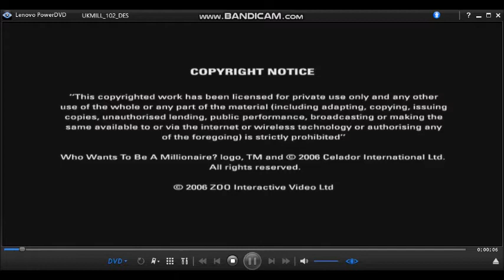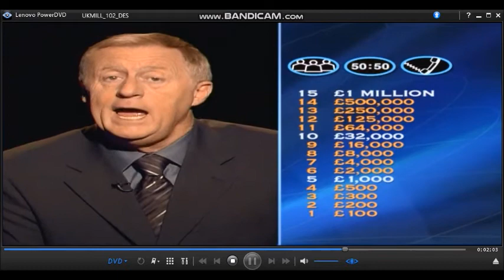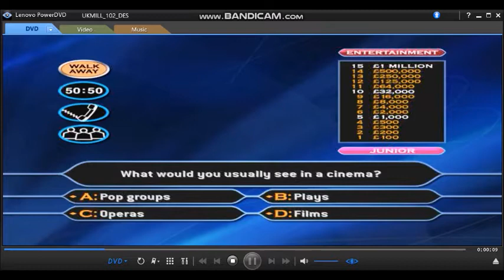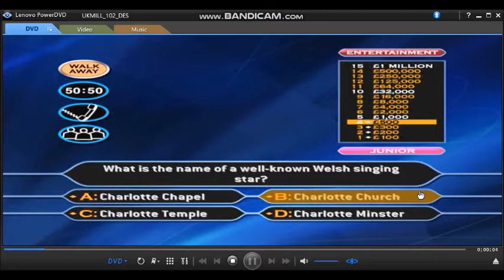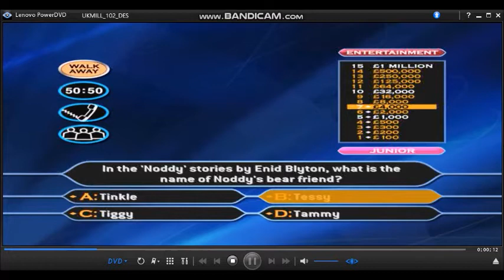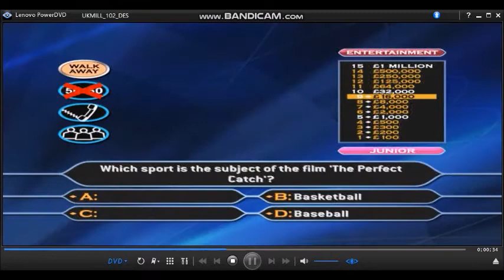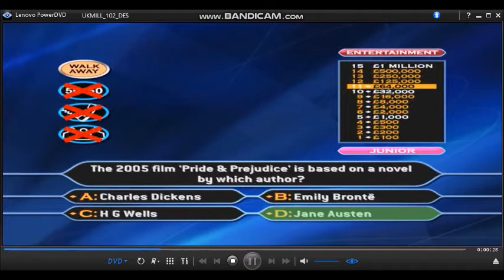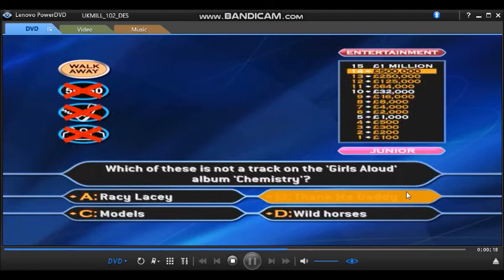WWTBAM 4th Edition/Family Entertainment Edition DVD Gameplay (9/30) in HD!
General Knowledge
Entertainment
Sport
All have to do then is to answer the 15 questions that stand between you and a virtual one million pounds. As always, you can walk away at anytime and there are the usual three lifelines available to you. Ask The Audience, 50-50 and Phone-a-friend.
8-game winnings: (4TH EDITION/FAMILY ENTERTAINMENT EDITION) £8,000,000